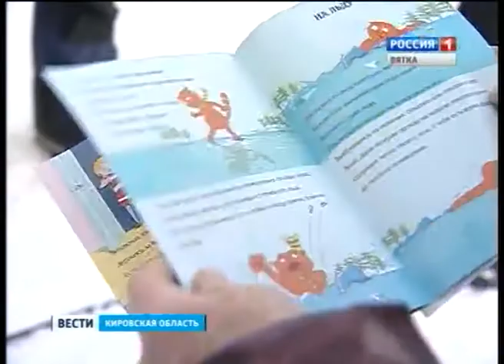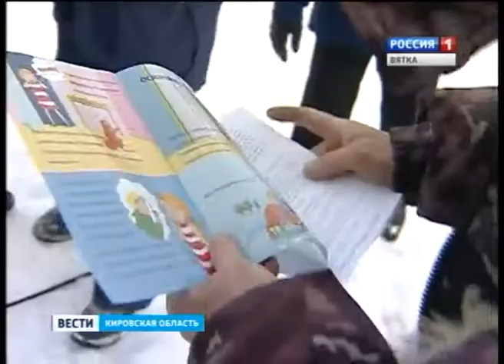МЧС. Учения на льду (ГТРК Вятка)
У воды без беды. Сотрудники МЧС в выходные вышли к любителям зимней рыбалки. В этом году в России уже зарегистрировано 20 погибших и более 40 спасенных любителей подледного лова.